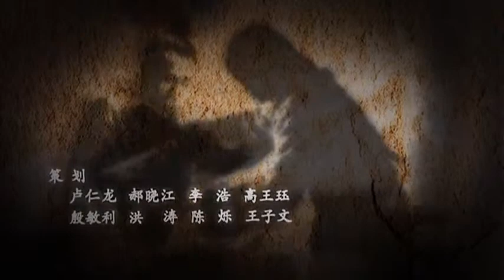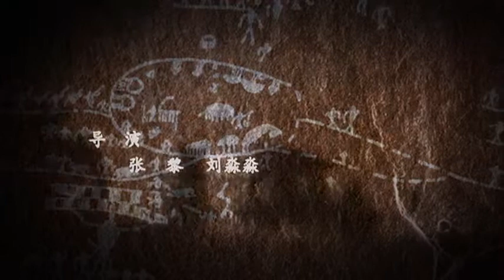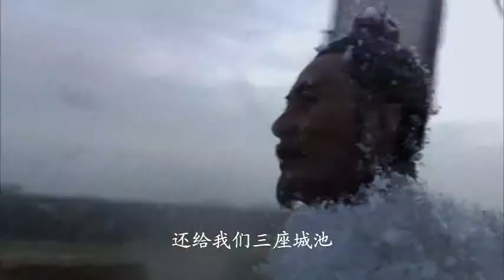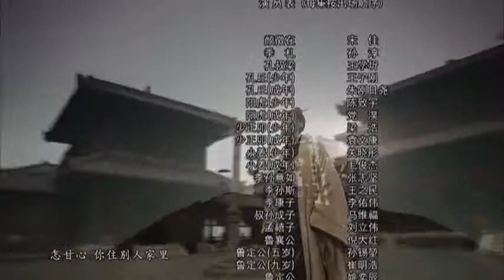孔子春秋（中文字幕版）第34集